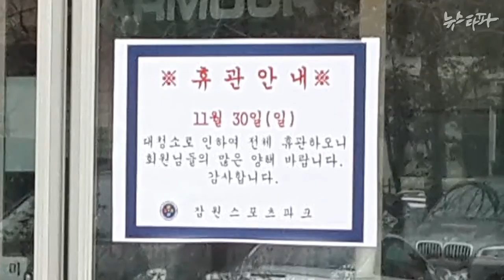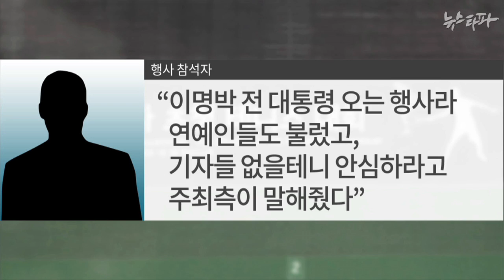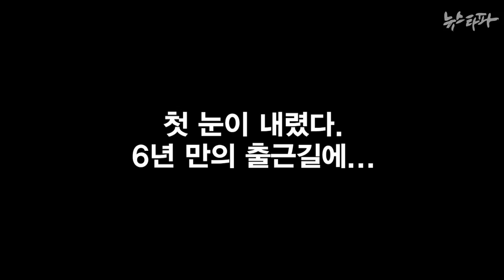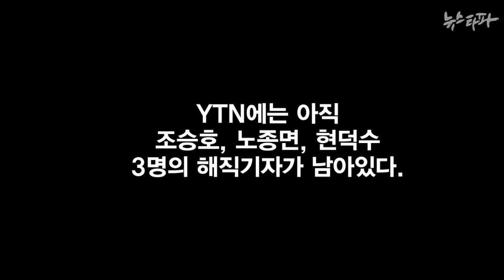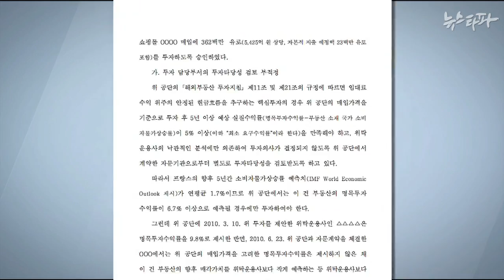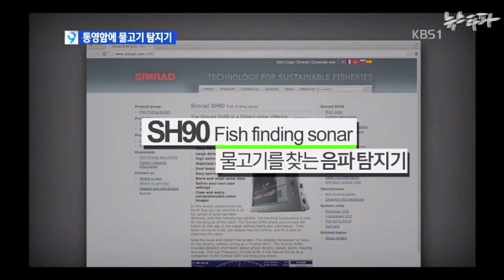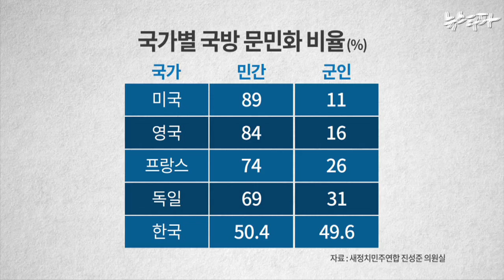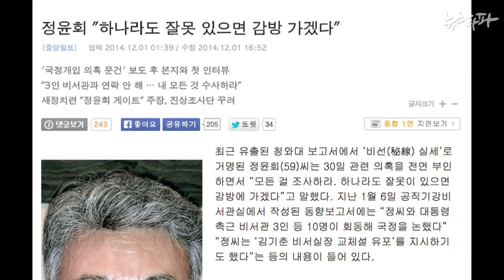뉴스타파 - MB의 웃음, 그리고 MB의 ‘적폐’(2014.12.2)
1.‘사자방, 십상시’ 와중에 MB는 ‘희희낙락 테니스’
2.6년 만의 출근
3.국민연금 5천억 투자 '오파리노'...수익률 극히 저조
4.방사청, 군부 독재 잔재로 매년 세금 수백억 원 낭비